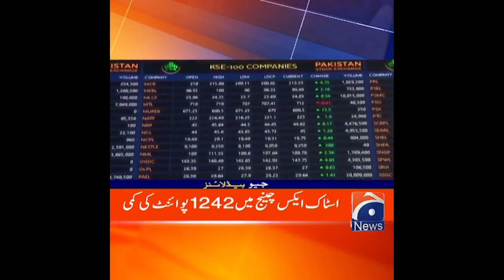Goe news today headline 7 pm. | Bijli K bill aur awam ka Ehtajaj.....